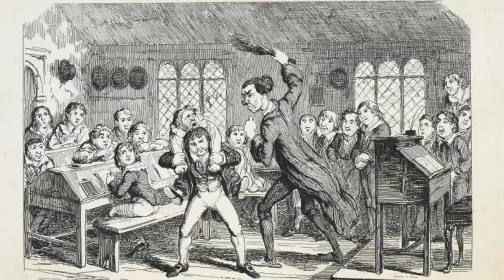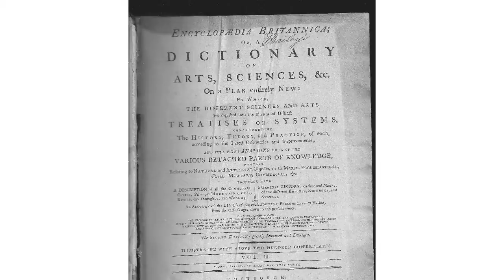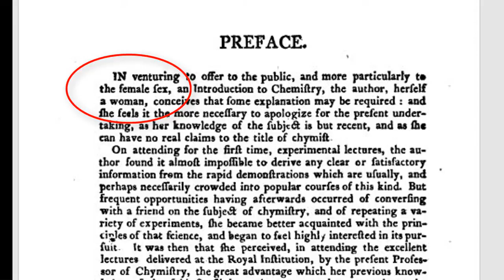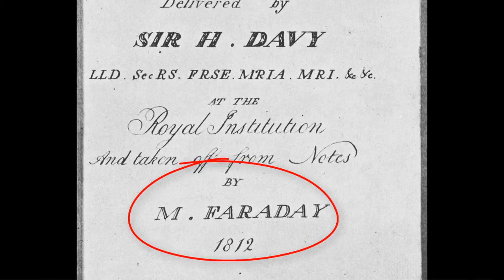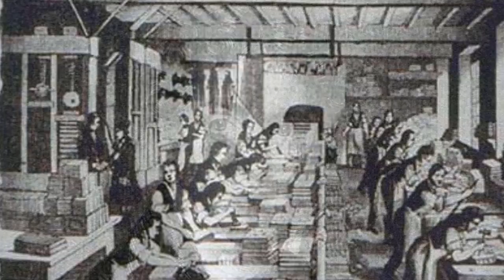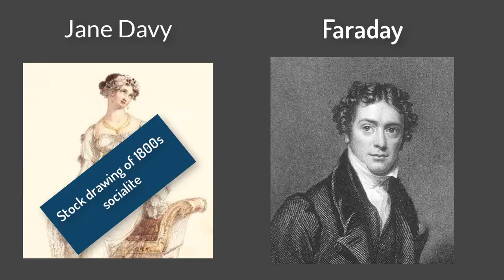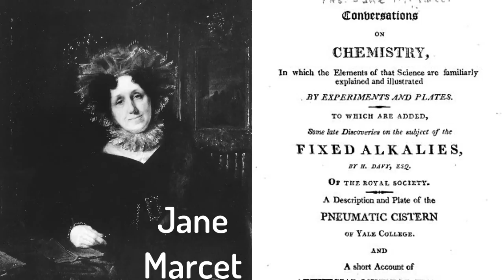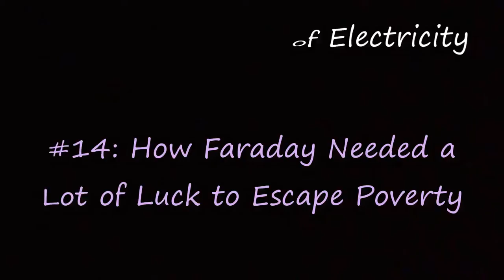Michael Faraday Biography: How Faraday Escaped Poverty with a Lot of Luck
Faraday Biography: How much luck did a brilliant scientist like Faraday need to succeed in science?  Turns out, quite a lot!  Fortunately, he had a wonderful boss, a good book, a rich patron, a chemical explosion, a fistfight and a fortunate outbreak of the plague!  Wait, those last three don't sound lucky at all.  Well, they were for Faraday.  Watch the video to find out how.

As usual a big thank you to Kim Nalley for the lovely singing and background music.